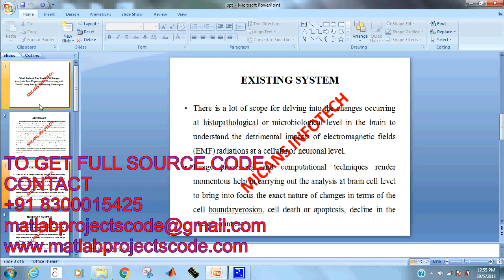Nissl Stained Rat Brain Cell Image Analysis Post Exposure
Nissl Stained Rat Brain Cell Image Analysis Post
Exposure to Electromagnetic Fields Using Image
Processing Techniques